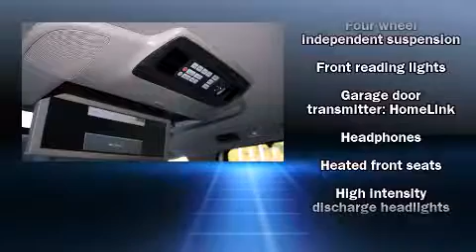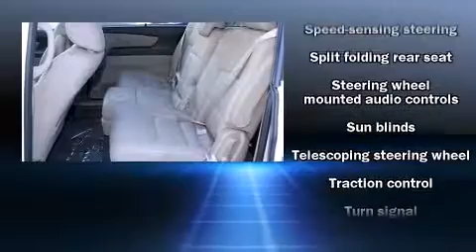2011 Honda Odyssey Touring Elite in Tallahassee, FL 32304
Proctor Honda Tallahassee
2373  West Tennessee Street

The 2011 Honda Odyssey. This 8 passenger van offers the latest in technological innovation and style. It features a front-wheel-drive platform, an automatic transmission, and a 3.5 liter 6 cylinder engine. Top features include heated front seats, leather upholstry, automatic temperature control, a power liftgate, blind spot sensor, reverse sensing system, removable floor console, and cruise control. With high intensity discharge headlights illuminating your path, you'll always appreciate maximum visibility. For drivers who enjoy the natural environment, a power moonroof allows an infusion of fresh air. Audio features include a CD player with MP3 capability, rear mounted audio controls, steering wheel mounted audio controls, and 12 speakers, providing excellent sound throughout the cabin. Rear LCD monitors provide entertainment that your passengers will appreciate no matter how far the drive. Honda also prioritized safety and security with features such as: dual front impact airbags with occupant sensing airbag, front SIDE impact airbags, traction control, anti-whiplash front head restraints, ignition disabling, and 4 wheel disc brakes with ABS. You'll see better when backing up thanks to rear park assist, which watches out for obstacles behind your vehicle. A test drive is waiting for you.